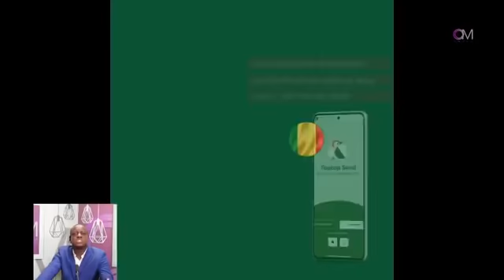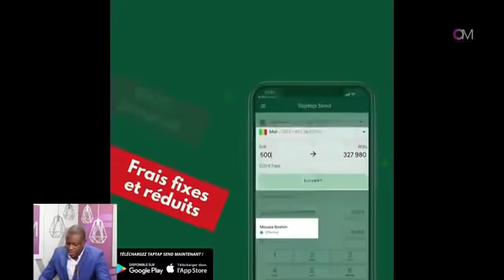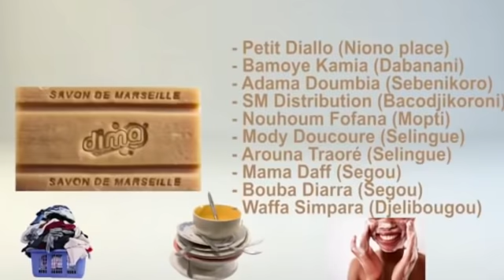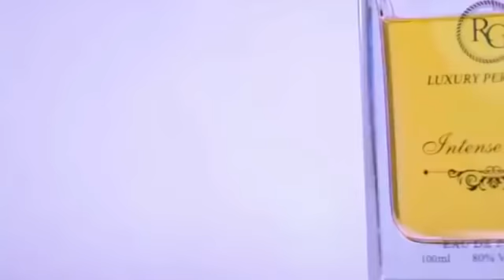OMTV:URGENT/AFFAIRE DES VOCAUX : Dr OUMAR MARIKO , BOUBA FANE ET BAKARY PLACES SOUS MANDAT DE DEPOT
OM TV
1. REBONDISSEMENT DANS L'AFFAIRE BAKARY
    TOGOLA ?
2. POULO AMION GUINDO POURRAIT PORTER
    PLAINTE CONTRE BEN LE CERVEAU / DECRYPTAGE
3. AFFAIRE DES VOCAUX :
    Dr OUMAR MARIKO , BOUBA FANE ET BAKARY
    CAMARA PLACES SOUS MANDAT DE DEPOT
4. ISSA KAOU N'DJIM & Me KASSIM TAPO :
     ANNONCE D'UNE FUTURE ALLIANCE ?
5. SOS POUR LE JEUNE RAPEUR BAKARIN